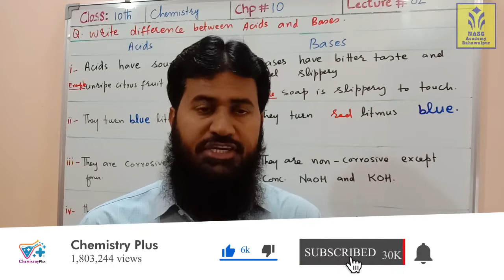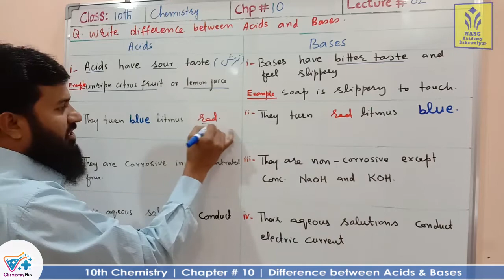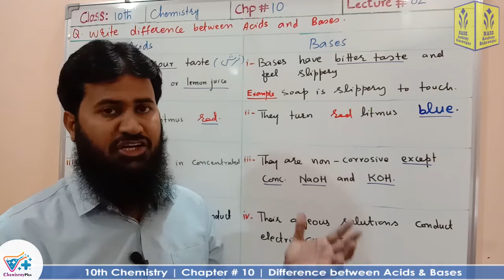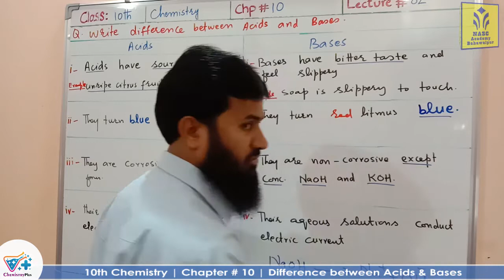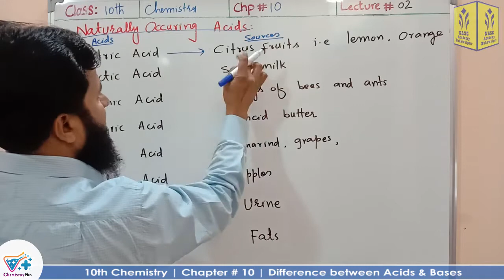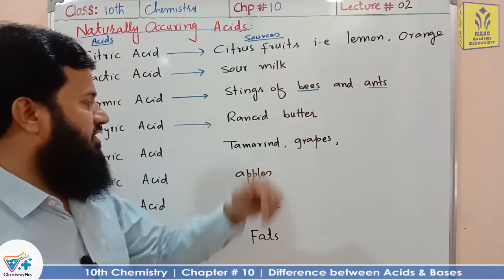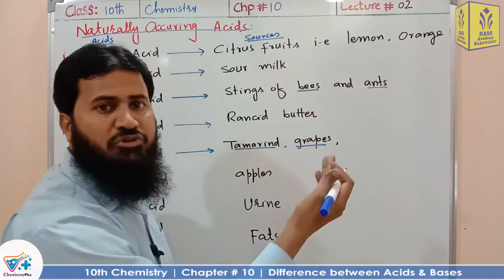Difference between Acids and Bases | Chapter # 10 | Chemistry Class 10th | lec # 2